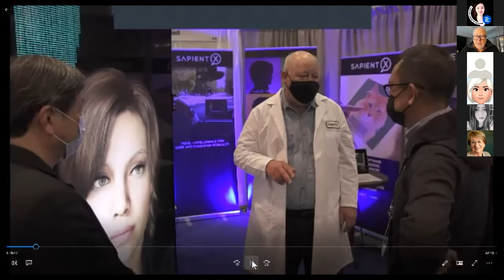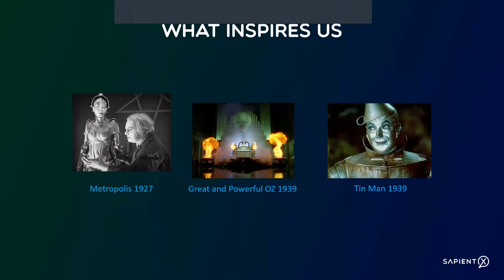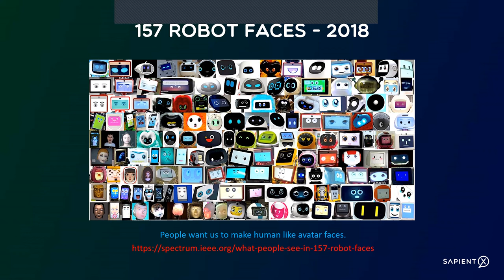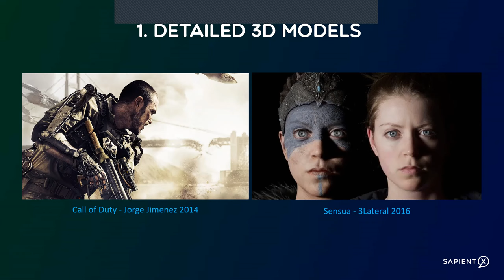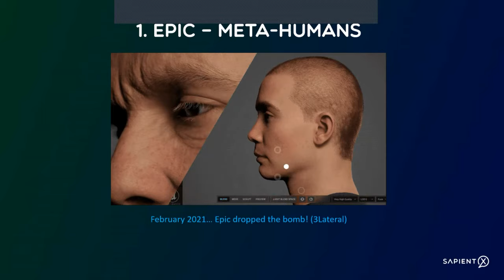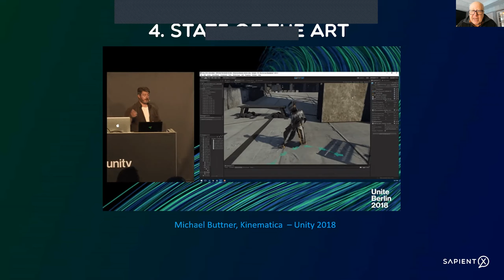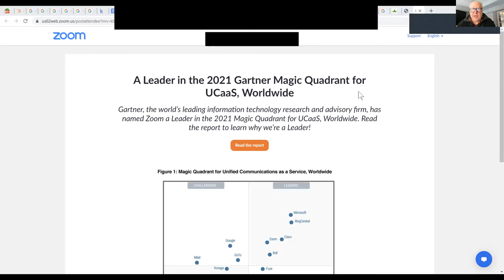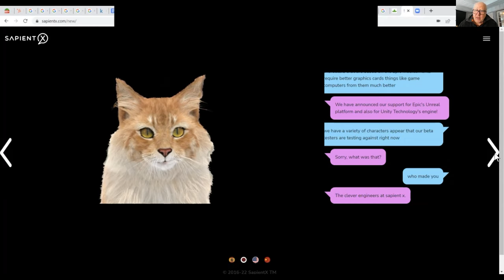Giving a Brain and a Voice to Meta-Humans in the Metaverse - David Colleen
*Join XReality Academy Membership to get free access to all the events and watch the previous event videos:

David Colleen, SapientX's CEO & Co-founder, is a serial AI and VR entrepreneur. In 1995 he became one of the founders of VR on the Internet leading to the founding of Planet 9 Studios. In 2003, David and his team began building AI powered conversational characters. In 2012, he began working with the Matterport 3D scanner team to bring their product to market. In 2016, he launched the SapientX conversational AI platform with long time friends Bruce Wilcox (4 time Loebner award winner for best chatbot) and Maclen Marvit (an actual rocket scientist).

Giving a Brain and a Voice to Meta-Humans in the Metaverse

Conversational AI systems now have the power to give intelligent, empathetic voices to all types of consumer electronics including xR devices, vehicles, robots and more. SapientX powers state of the art, photo-realistic, purpose-driven characters and virtual assistants which can be embodied directly by popular game engines such as Unity and Unreal, including support for Epic’s new Meta-Humans and other high-resolution characters. Find out what it's like to have an intelligent conversation with a life sized synthetic... or an assistant running in the new nReal XR glasses.